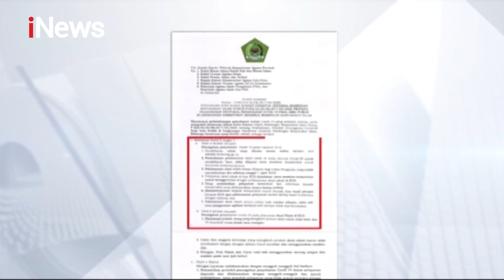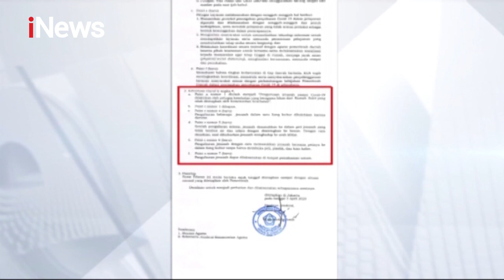Wabah Corona, Banyak Pernikahan Terpaksa Ditunda - iNews Malam 06/04